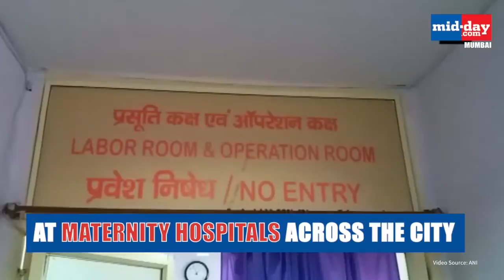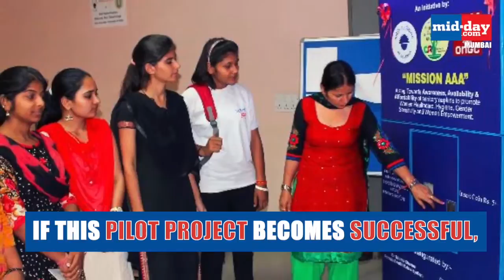Mumbai to get sanitary pad vending machines!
In a major development, Mumbai is all set to get sanitary pad vending machines. Watch this video to know all about it